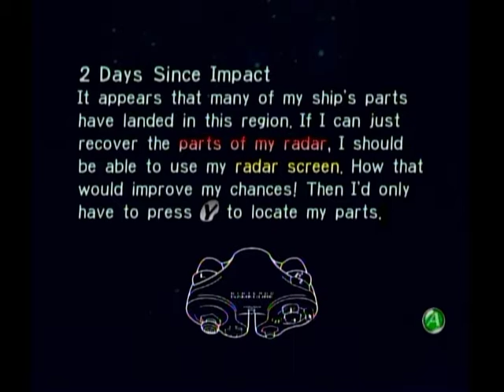Pikmin Gamecube Day 2 (No Commentary)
Just wanted to come back to this game :) - This video is free to use, edit, and monetize in your videos.

YOU ARE NOT ALLOWED TO:
- Re-upload the video to your channel.
- Claim the video is yours.